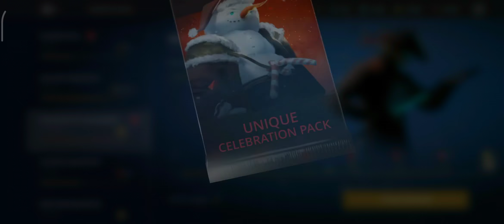Marathon of winners all unique booster packs in Shadow fight 3 .